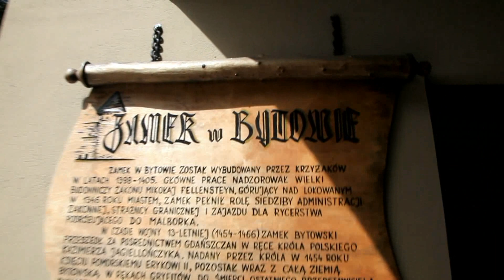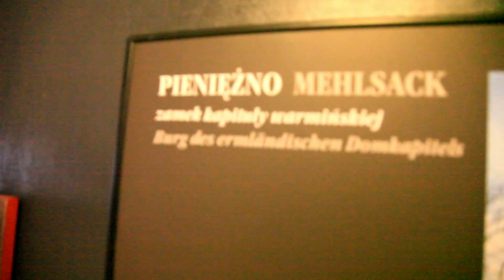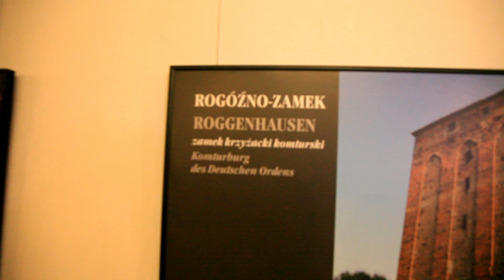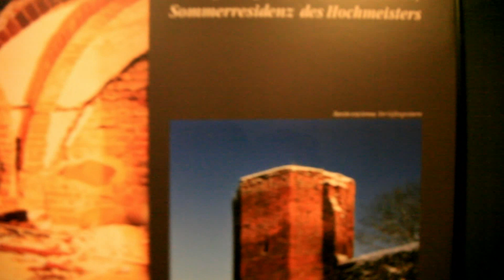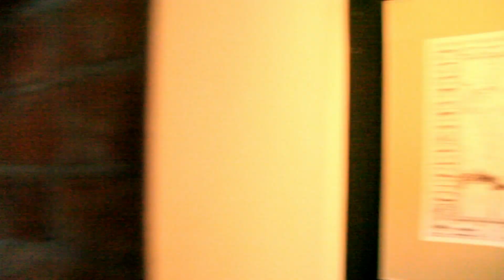Bytów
HD Video - Marek & Ewa Wojciechowscy